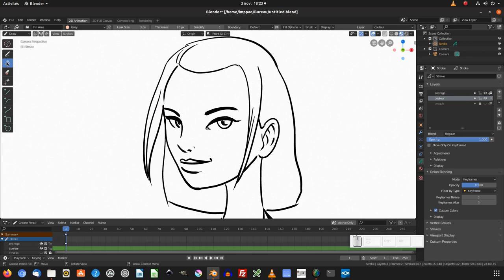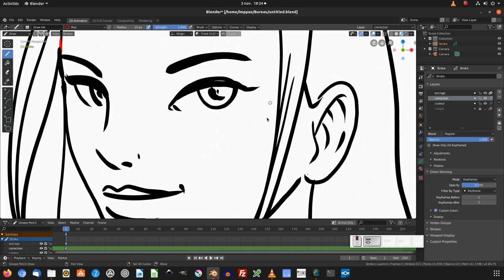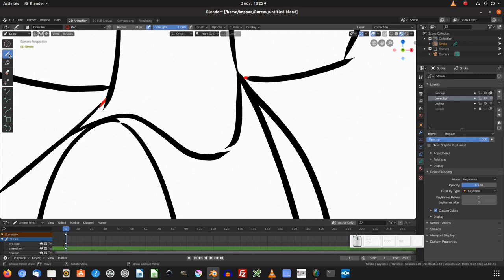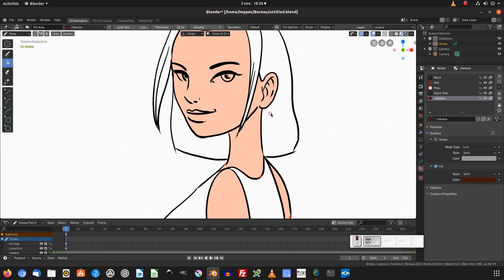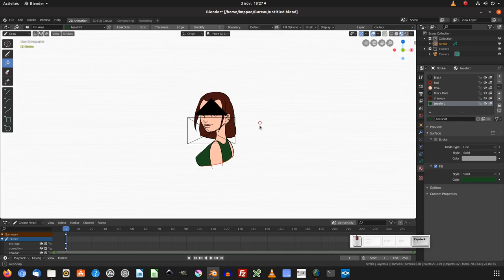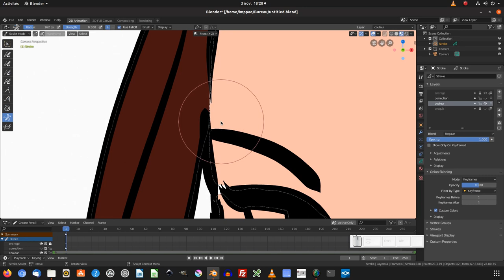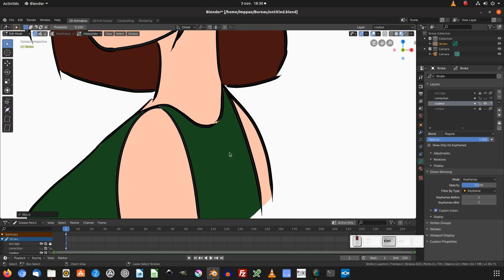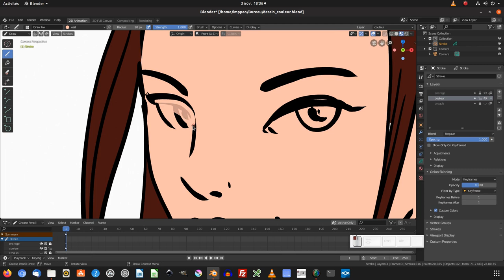Tuto blender : coloriser en 2d avec le grease pencil (partie 2)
Nous allons voir comment coloriser avec le grease pencil de blender 2.8